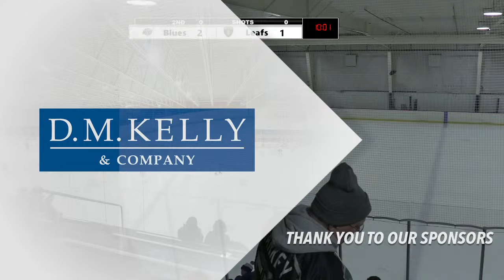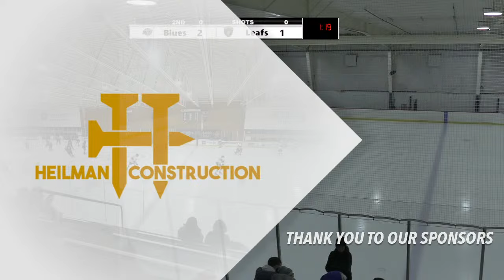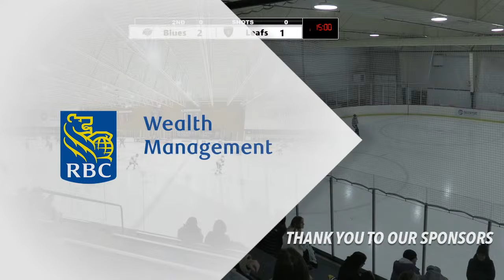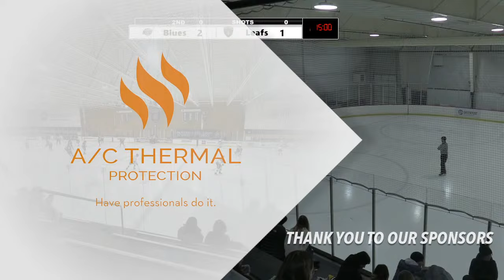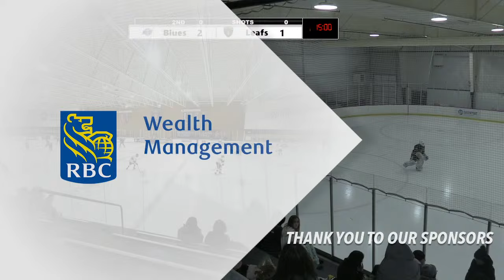2/17/24 - JV Oak Leafs vs Blues